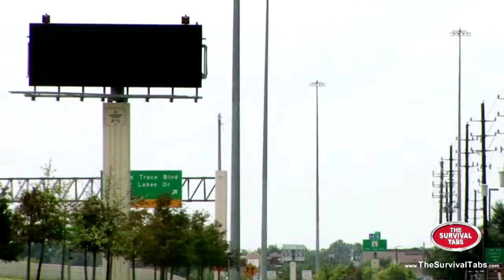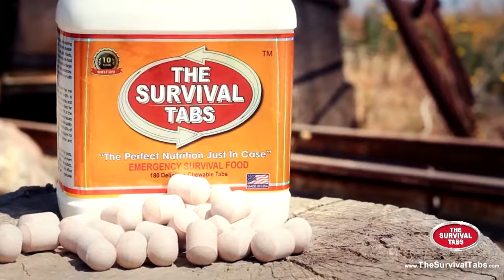Air Force Special Operations Weather Team SOWT HALO Supersonic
Survival Diet

They can be stored in your home, glove box of your car, with your recreational outdoor equipment, or your emergency/disaster preparedness kit. The Survival Tabs™ is a lightweight, life-sustaining food ration. State of the art development has made it possible for The Survival Tabs™ to combine essential nutrients with important foods into a nutrient-dense food concentrate.